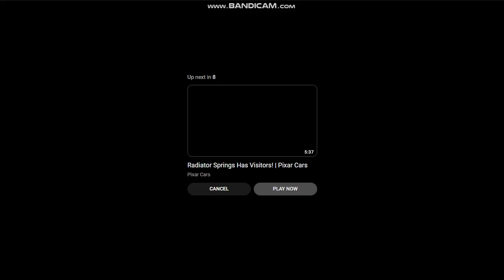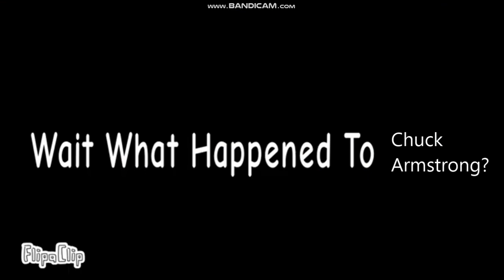Cars In A Nutshell Part 11 Customers!